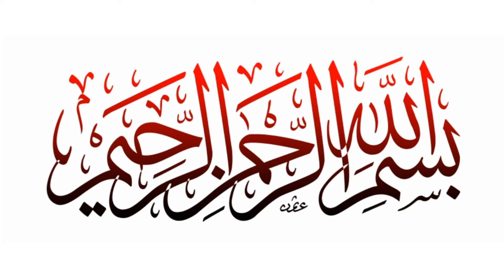Chana Daal Badi Curry, Cooking with HYS (Deliciousness Overloaded) In Urdu, Hindi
Hello Friends,
Today we are going to make another Traditional Recipe of Chana Daal Badi Curry. Hope you like it 🙂
(Chana Daal Badi Curry Traditional Recipe BY Cooking With HYS (Deliciousness Overloaded))
This is the new and delicious methods of cooking so that you can love your kitchen as well as cooking. 🙂
For New and Delicious Recipes please stay with us. 🙂
Thanks.
चना दाल की वडी 💖 Chana Dal ki Badi 💖 Homemade Dal Vadi 💖 केसे बनाये दाल की बड़ीया 💖 दाल बड़ी
उरद और चना दाल वड़ी 💖 Urad Daal 💖 Chana Daal Vadi 💖 Village Food 💖 Street Food 💖